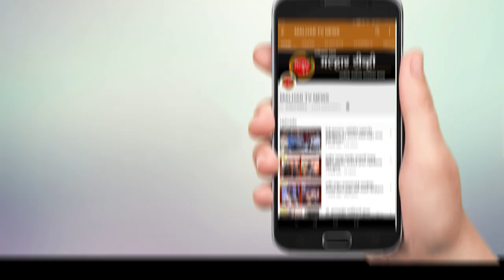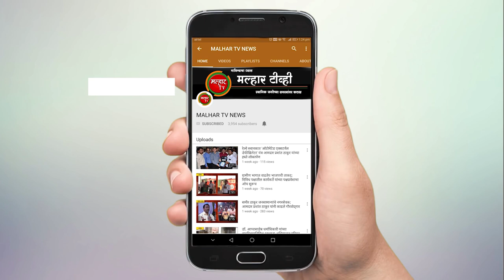malhartvnews | पनवेल तालुक्यात १७९ नवे रुग्ण !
malhartvnews at panvel | पनवेलमध्ये कोरोना विषाणूचा तांडव सुरुच;
पनवेल तालुक्यात १७९ नवे रुग्ण;